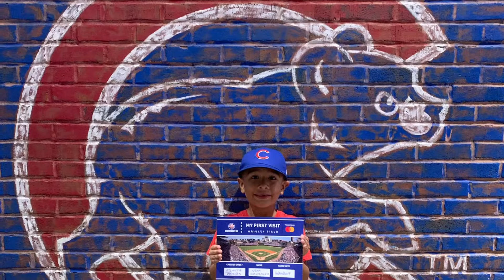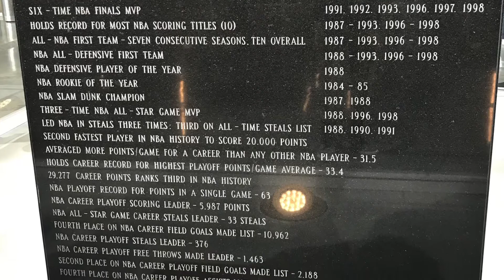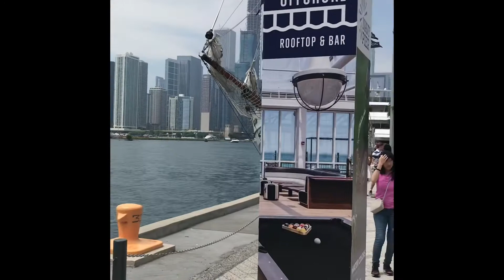Chicago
Our trip to Chicago this summer. Wrigley Field, Guaranteed Rate Field, Skydeck at Willis Tower, the United Center, deep dish pizza, and the infamous rainbow ice cream.